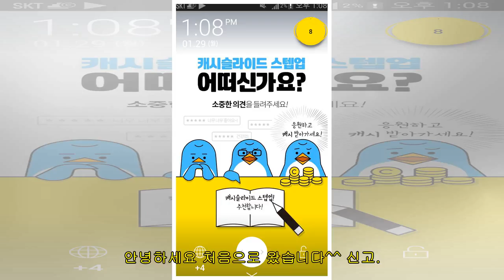안녕하세요 처음으로 왔습니다^^